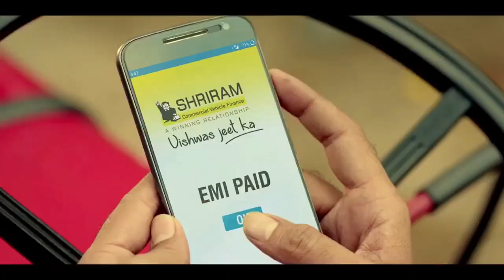Surabhi Tiwari Showreel